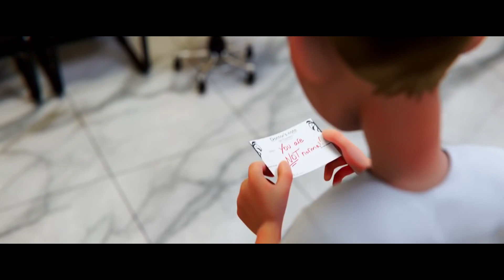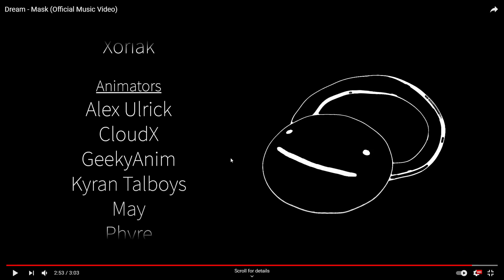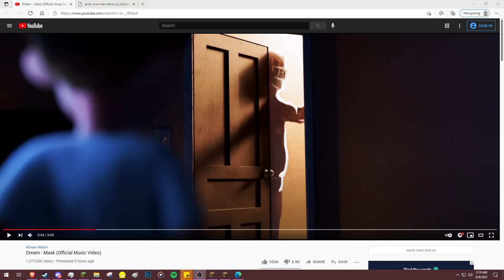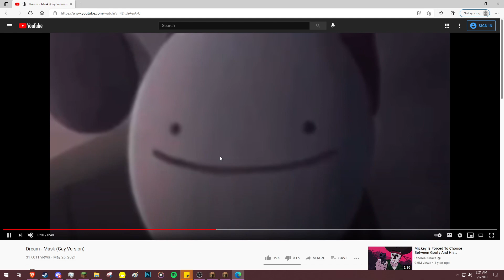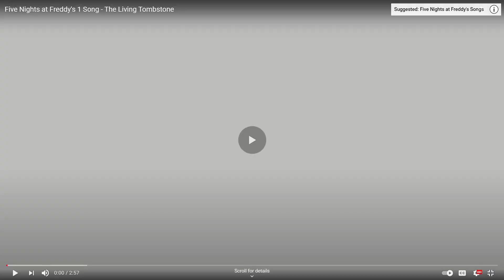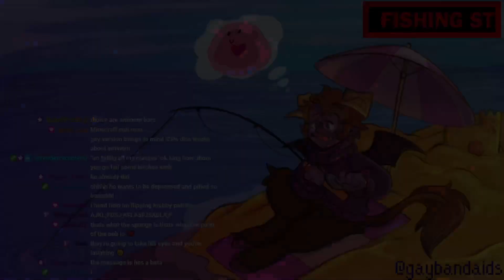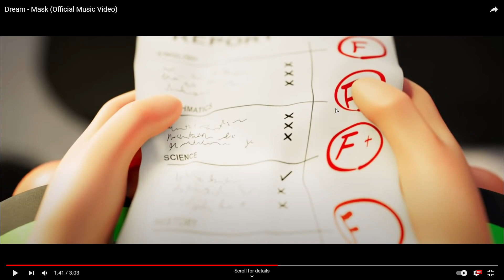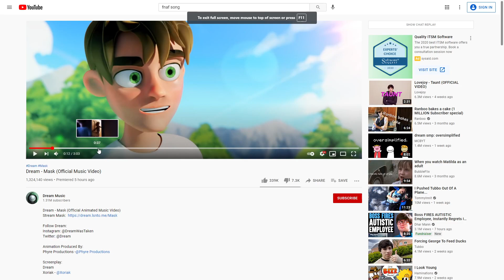Dream "Mask" Video Reaction & Analysis